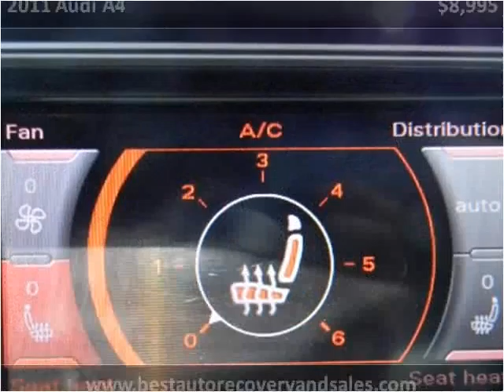2011 Audi A4 Used Cars Seattle WA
This 2011 Audi A4 is available from Best Auto Recovery.